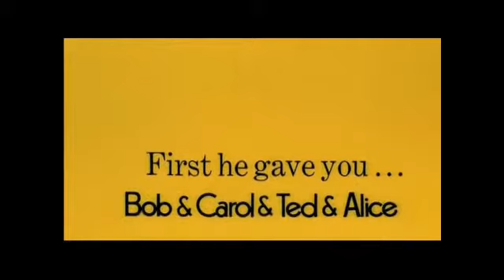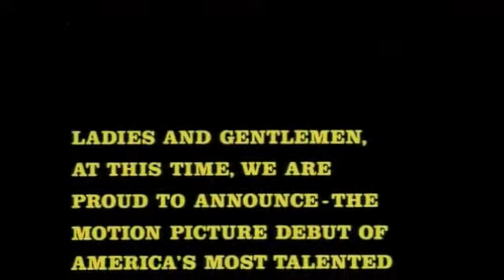Movie Trailers from 1974